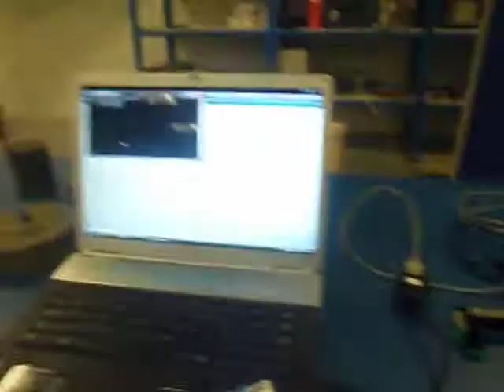RCX Lego Brick Sorter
Assembly programming, building: Messel Cristian Mircea - Romania
Location: VIA University College, Horsens Denmark

RCX programming :)